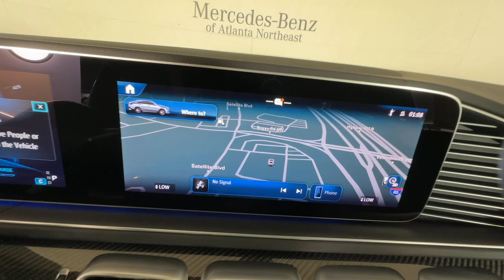2024 Mercedes-Benz GLE GLE 53 AMGÂ® Duluth, Lawrenceville, Cumming, Johns Creek, Atlanta GA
New 2024 Mercedes-Benz GLE GLE 53 AMGÂ® available at Mercedes-Benz of Atlanta Northeast located in 1705 Boggs Rd, Duluth, GA, 30096.
Stock#: M15890 - VIN#: 4JGFD6BB5RB213880

You're gonna love the  2024  Mercedes-Benz GLE. Take a closer look at this sleek, muscular GLE. Rewarding on every level, its advanced tech offers customized driving modes, digital instrumentation, and driver-assist features, while its atmospheric cabin captivates the imagination. These are just some of the great options this vehicle comes with: Apple Carplay®/Android Auto®, Touchscreen Infotainment System, Panoramic Roof, Navigation System, Keyless Entry, Heated Mirrors, Premium Sound System, Back-Up Camera, Satellite Radio, Power Liftgate. Travel on a higher plane in this refined and responsive GLE SUV. Come in for a fun and easy test drive. Our team will make it the best part of your day.